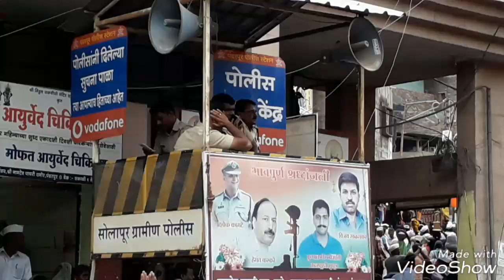Vithoba Temple, Pandharpur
The Vithoba Temple, Pandharpur, officially known as Shri Vitthal-Rukmini Mandir. There is also a small temple of Shri. Vitthal-Rukmini, which is as old as the main Vitthal-Rukmini Mandir, in Isbavi area of Pandharpur known as Wakhari Va Korti Devalayas and also known as Visava mandir, the Hindu temples in Pandharpur in the Indian state of Maharashtra. It is the main centre of worship for Vithoba, a form of the god Vishnu or Krishna, and his consort Rakhumai. It is the most visited temples in Maharashtra.